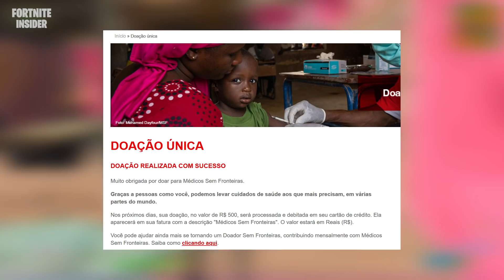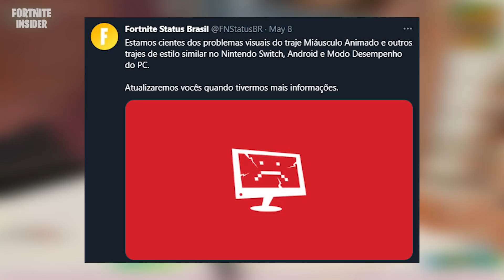FORTNITE - VAZOU MAPA DA TEMPORADA 7, MUDANÇAS BATMAN e PRORROGAÇÃO?